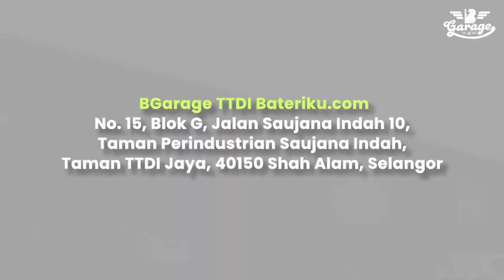BGarage Highlight Video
kisah berlaku di Shah Alam pada 2015, Dimana pelanggan memohon bantuan dari bateriku.com enjin kenderaannya tidak dapat dihidupkan.
selepas technician kami sampai& buat pemeriksaan. Didapati
bukan masalah bateri tetapi fuel pam. betanyalah technician kami
jika beliau ada kenalan atau 'pomen' yang boleh membantu.

technician kami sama-sama dengan pelanggan cuba mendapatkan melalui kenalan masing-masing pomen sehinggalah rakan pelanggan ini disyorkan oleh rakannya sebuah Workshop di pinggir Shah Alam. setelah bersetuju workshop itu menguruskan trak tunda untuk membawa kenderaan ke workshop.

Di pendekan cerita keesokan harinya cerita ini sampai pada pihak atasan bateriku. semenjak dari itu. pihak bateriku.com berusaha untuk membuat kolaborasi dengan pihak workshop & towing bagi memudahkan pelanggan kami jika bukan masalah bateri sehingga tertubuhnya B-Buddy (Bateriku buddy)yang dibarisi oleh rakan-rakan towing, workshop, sparepart bagi membantu menyelesaikan pelanggan-pelanggan bateriku.com (yang bukan masalah bateri)

Dan Setelah memeporelehi pengalaman & sokongan dari Rakan-rakan B-Buddy. Kami membuka Workshop sendiri di TTDI Shah Alam. bagi mengukuhkan lagi servis kami (di Shah Alam Khususnya)
pada Harga product & servis dari serendah RM170.00*, kami menjemput anda datang untuk pemeriksaan PERCUMA dengan nilai RM200* di Bengkel kami (lokasi googlemap). *mengikut terma & syarat